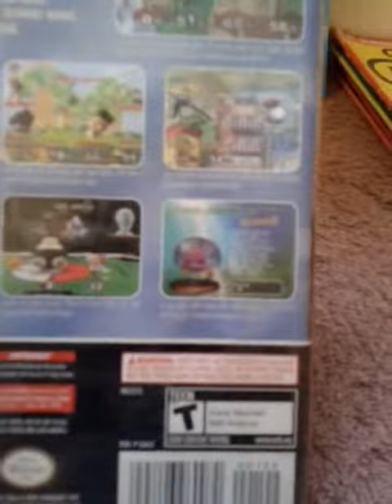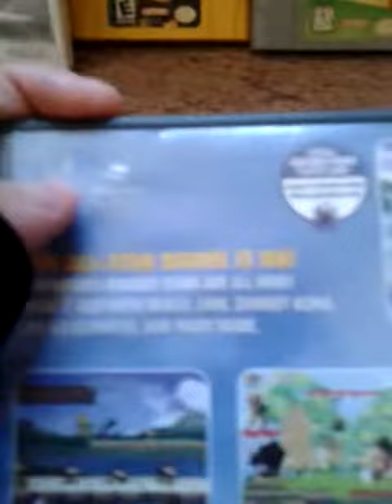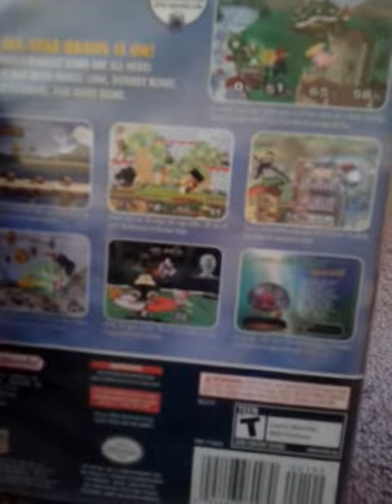SMG- Retro análisis Super Smash Bros Melee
Una GRAN joya de NINTENDO